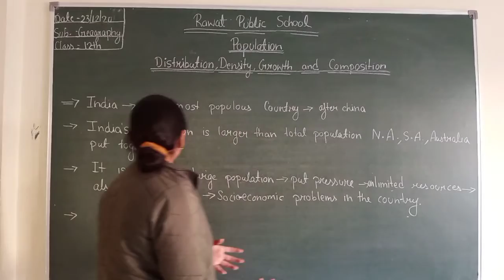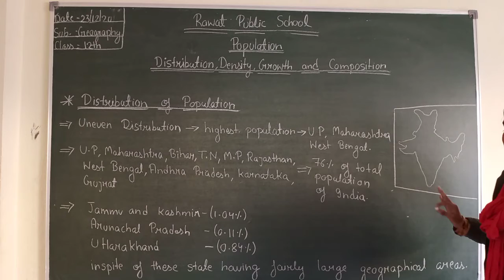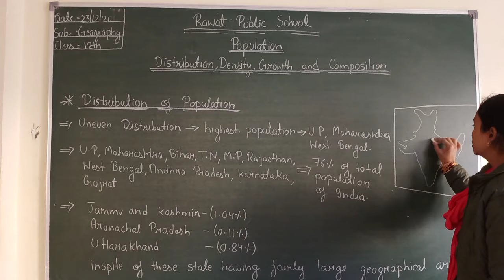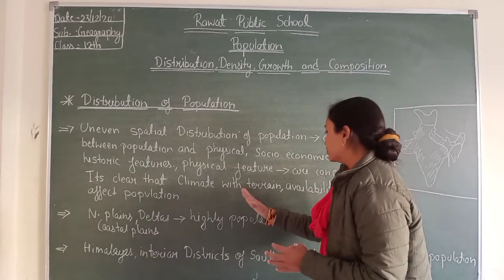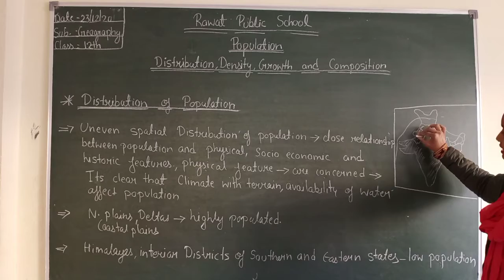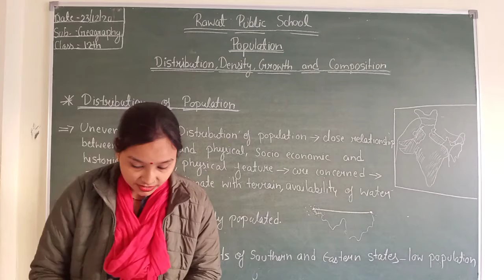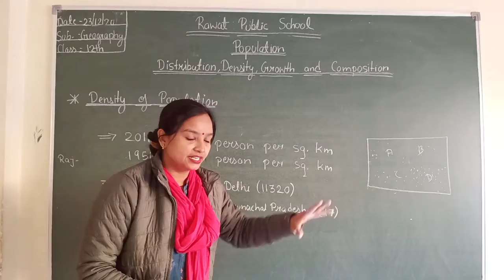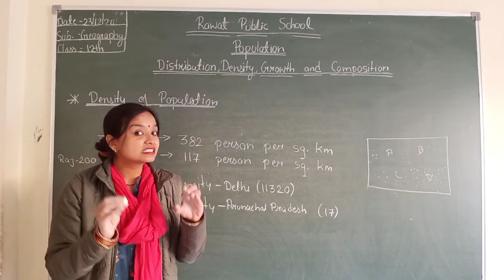Class-12th, Subject-Geography,POPULATION Distribution, Density, Growth and Composition